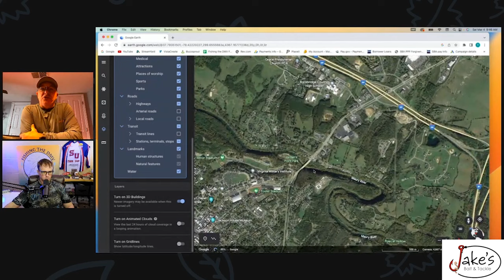Upper James River Fishing Report with Rob England of Appalachian Bronzeback Adventures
On this episode of Fishing the DMV I have a conversation with Rob England of Appalachian Bronzeback Adventures. In this episode, we musky, fishing, trout fishing, smallmouth fishing not only on the Upper James River, but we also explore the Jackson River & the Maury River.

Rob I grew up in Ohio and started fishing at a very young age. I’m an hardcore sports fan of the Ohio State Buckeyes, Cleveland Browns, Cleveland Indians and Carolina Hurricanes hockey team. Playing football at Ferrum College brought me to Virginia and I fell in love with our mountains and world class fishing rivers.
I started guiding part time in 2008 and after two layoffs in 5 years from jobs in North Carolina, decided to move to Eagle Rock, Virginia and guide full time.
In addition to being a hardcore sports fan, I am avid runner and have completed 21 marathons. My wife and I also enjoy hiking and camping with our two Great Pyrenees and spending time with our 13 grandchildren.

If you like the show, then check out Jake’s Bait & Tackle!!